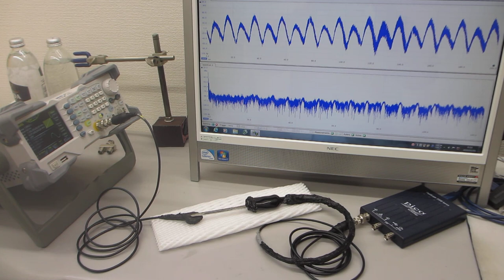超音波プローブのオーダーメード対応－－超音波の圧電素子を調整する技術の応用－－超音波プローブの伝搬特性テスト（超音波システム研究所）